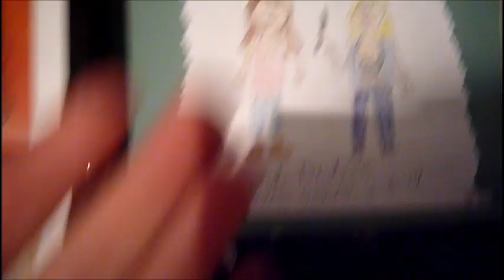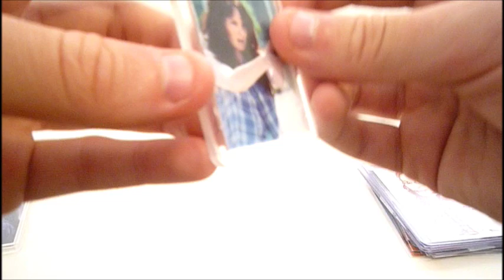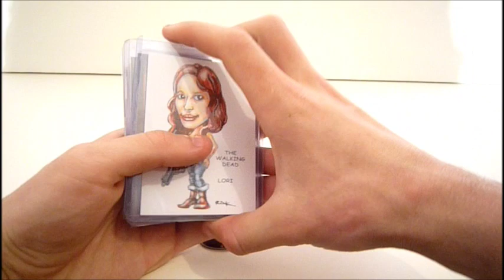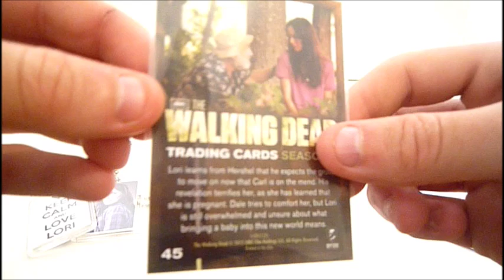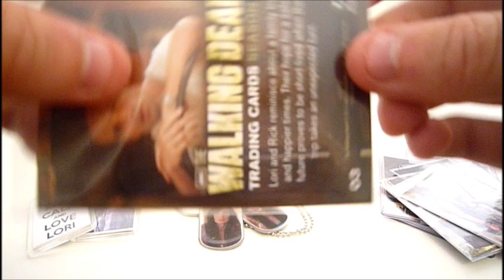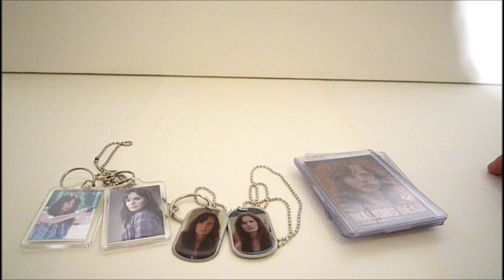My Lori Grimes collection (6-16-14)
My collection of my favorite Walking Dead character of the series
yes I love Lori and I am a HUGE fan of her I am also a huge fan of Sarah Wayne Callies who plays her she was also amazing in Prison Break as Dr. Sara Tancredi she is an amazing actress very talented.Sarah Wayne Callies played Lori so amazingly...If you don't like Lori thats fine and thats your opinion but please respect that I do...Thanks for watching I hoped you enjoyed the video please sub to my channel and have a great day/night!